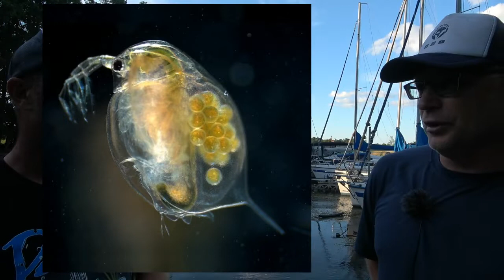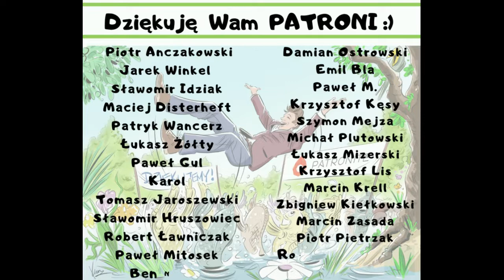Kto i po co bada wodę w Polsce ? # Odc 4. Andrzej Kapusta IRŚ Sebastian Staśkiewicz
Wiedza jest podstawą zarządzania oraz korzystania z natury
Dziękuję za wsparcie działań i wiedzy